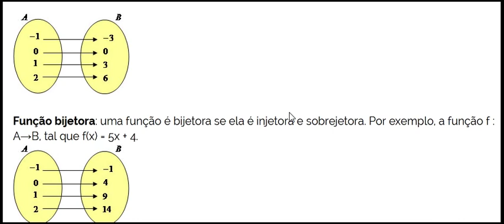Funções injetora, sobrejetora e bijetora